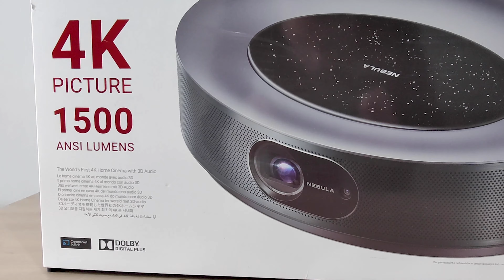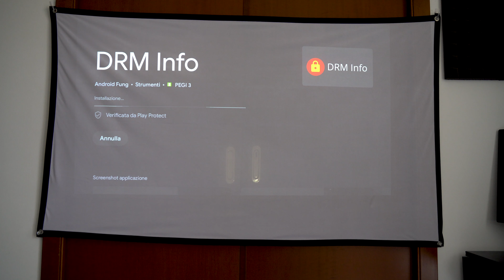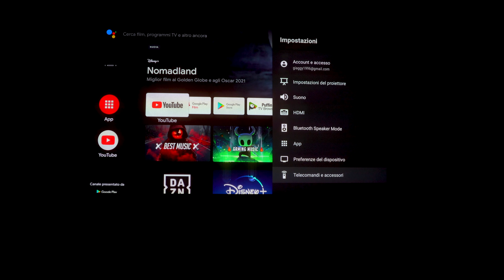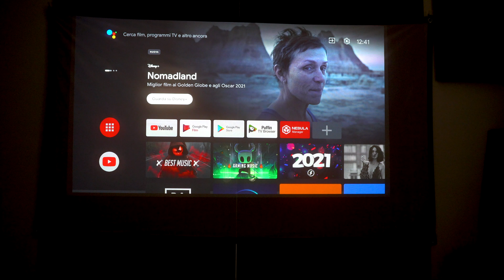Recensione Anker Nebula Cosmos 4K: il CINEMA A CASA!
Recensione Anker Nebula Cosmos 4K